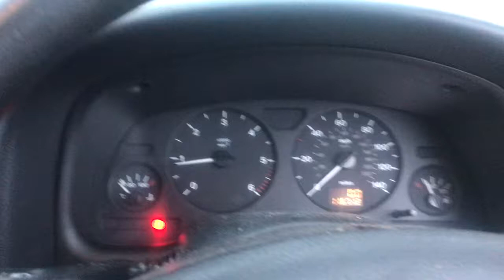Разборка Opel - Astra G 1998-2005, 1.7 TDI (VIN: W0L0TGF7018078676) T19603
Основные характеристики:
Год выпуска: 2001
Двигатель: Y17DT0177418
Объём двигателя: 1.7
Тип двигателя: Дизель
Коробка передач: 5 ст. мех.
Кузов: Фургон
Смотри каталог запчастей Opel - Astra G 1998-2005 на :
⏰ Режим работы колл-центра:
08:00 – 20:00 – ежедневно

Для наших покупателей:
- бесплатная доставка;